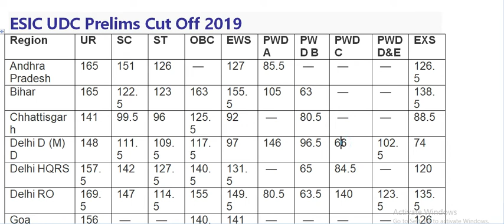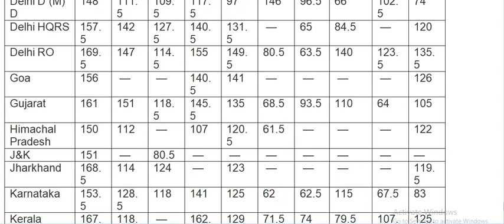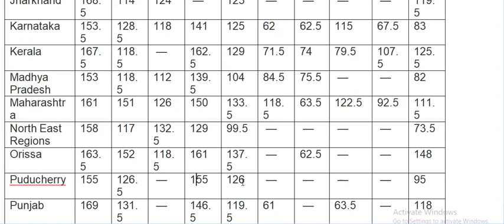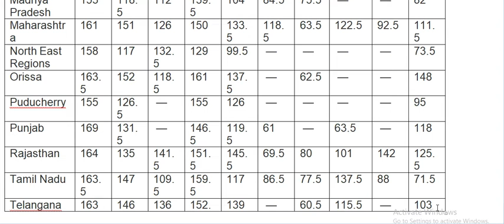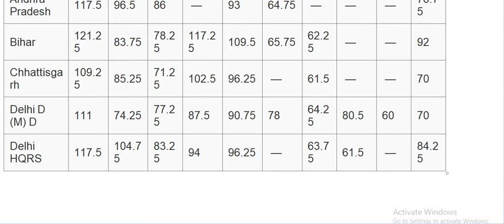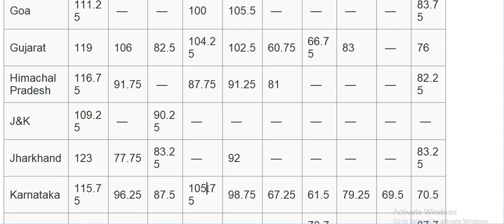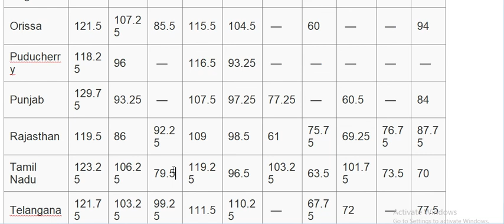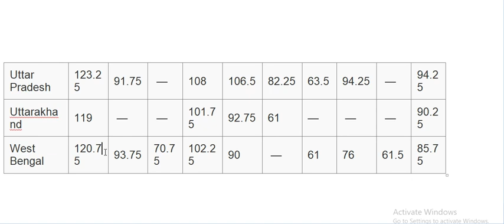ESIC UDC Prelims and Mains Previous Year Official Cut Off 2019 State-wise Best State ESIC Exam 2022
ESIC UDC 2019 | Old Questions Paper 2016 | Previous year ESIC UDC / Steno 2022 Exam Best Book Online Class
Is ESI a government job?
Employees' State Insurance Corporation (abbreviated as ESIC) is a statutory body under the ownership of Ministry of Labour and Employment, Government of India.
How can I get job in ESIC?
ESIC Recruitment 2022 Selection Process
The selection of the candidates will be done via the various process such as Screening of Application, Online Examination, Computer Skill Test & Stenography Test and Document Verification. The list of jobs that comes under ESIC are: Upper-Division Clerk (UDC) Stenographer.
What is esic recruitment?
ESIC (Employees State Insurance Corporation) conducts the ESIC Recruitment all over India for recruitment of candidates for various posts such as Upper Division Clerk or Clerk-Cashier, MTS, IMO and Stenographer, etc. Candidates can apply on ESIC official website.
Employees' State Insurance Corporation has released 3882 vacancies through ESIC Recruitment 2022 for the posts of UDC, MTS and Stenographer. Out of  3882 posts, 1769 posts are announced for UDC, 1948 for MTS and the remaining 165 posts for Stenographer. All the interested and eligible candidates must bookmark their calendar as the online application process for ESIC 2022 exam will be commenced from 15th January to 15th February 2022. The applicants will have to apply online only and applicants will not be accepted through any other more. An individual applicant can apply for more than 1 post by submitting a different application form for each post. Read the complete article for more information regarding ESIC Recruitment 2022 for UDC, MTS and Stenographer posts.